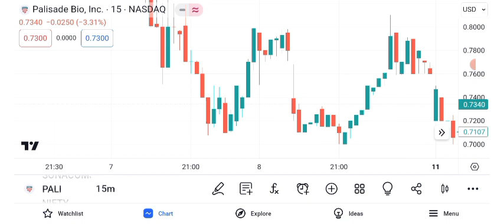PALI Stock - Palisade Bio Inc Stock Breaking News Today | PALI Stock Price Prediction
PALI Stock - Palisade Bio Inc Stock Breaking News Today | PALI Stock Price Prediction | PALI Stock Target